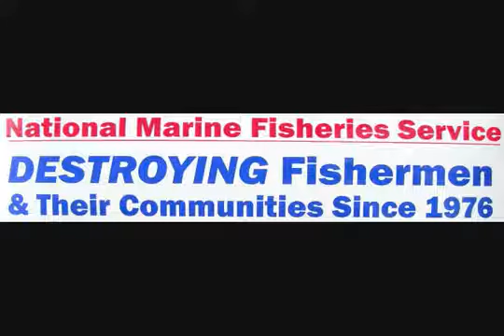Mancing komersial cari kakap merah broo..